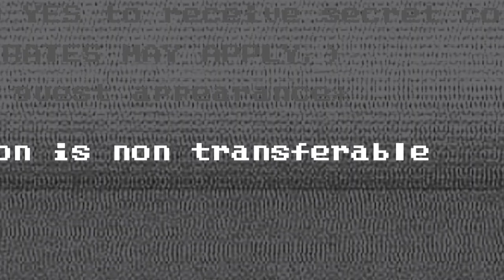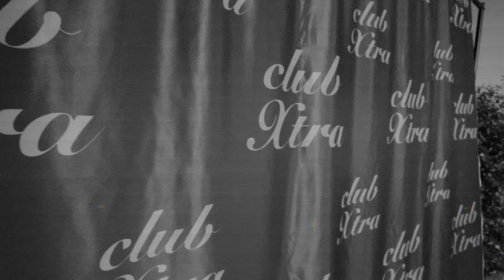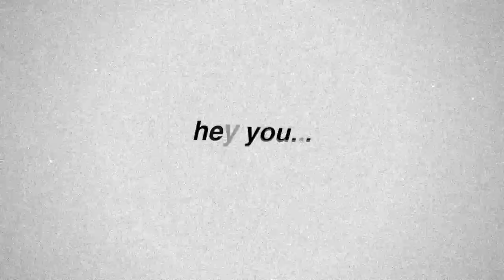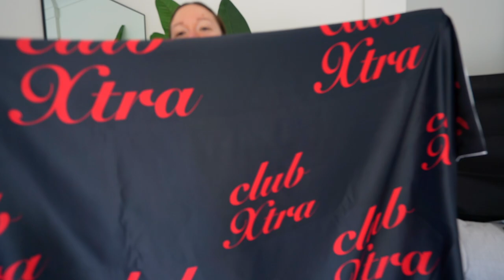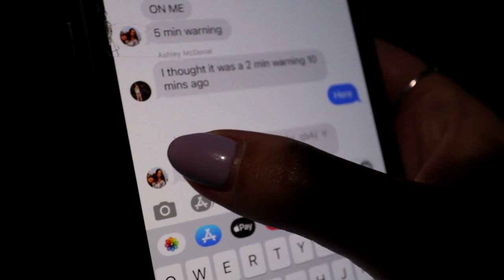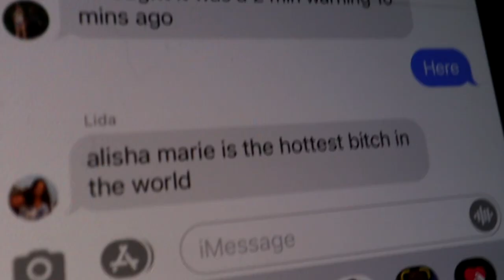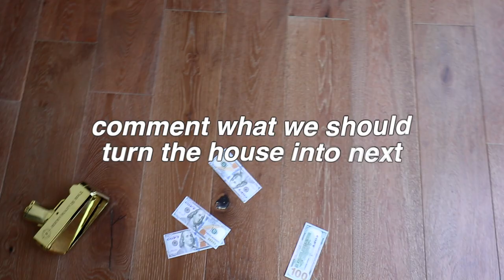Turning My HOUSE into a CLUB!! *surprising my roommates*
Decided to surprise my roommates and turn the living room into an epic nightclub!! What should we turn the house into next?! Share this with a friend who would go to clubXtra!!! xo -Alisha Marie

**IF YOU'RE READING THIS** comment "VIP"